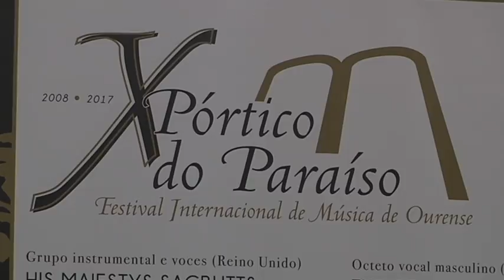Presentación Pórtico do Paraíso 23 01 17